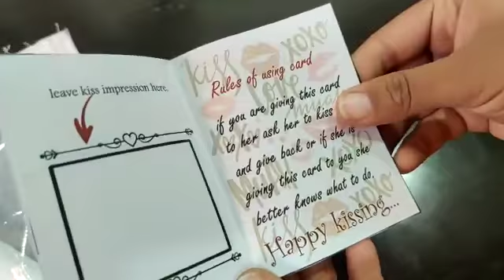Combo pack special for Valentine day 😍😍🤗🤗